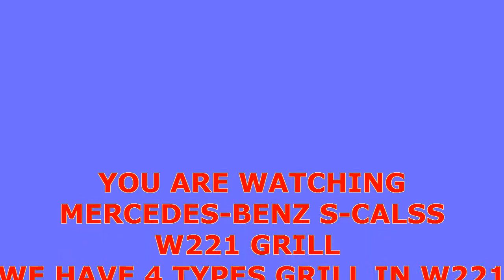S-CLASS W221 S63 S500 GRILL AVANTGARD GRILL CL TYPE FOR 2006 2007 2008 2009 2010 2011 2012 2013